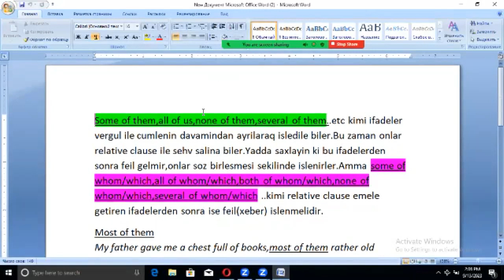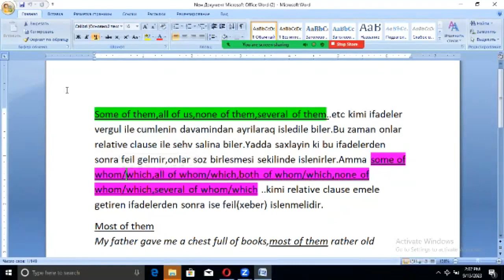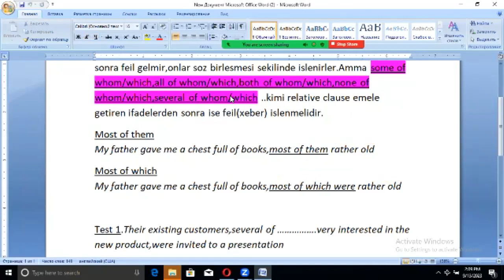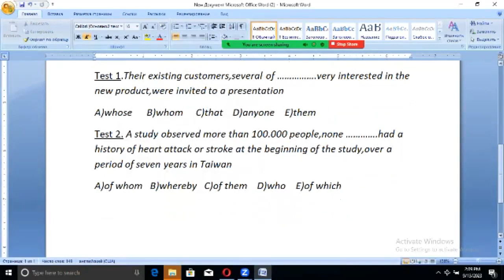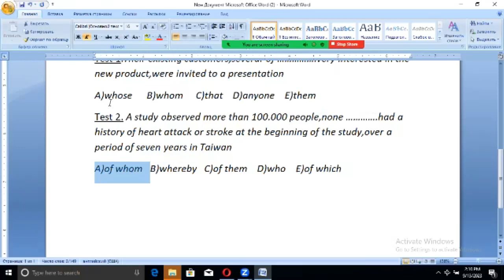Most them of ve most of whom/which Ferqi